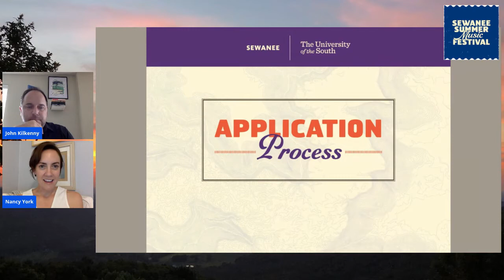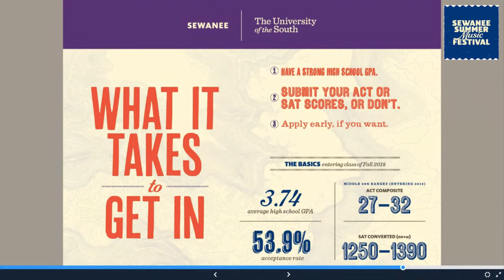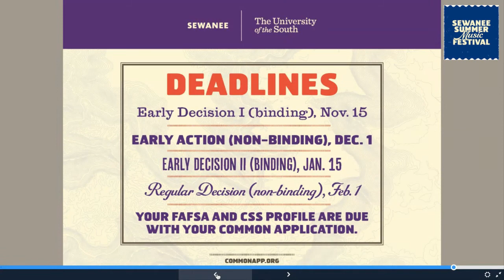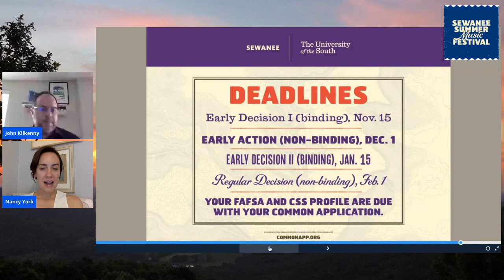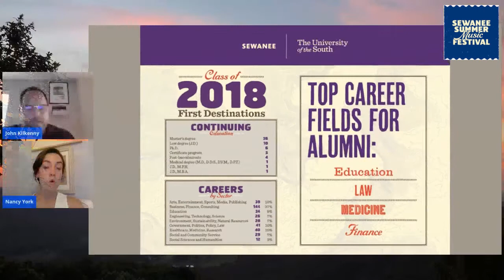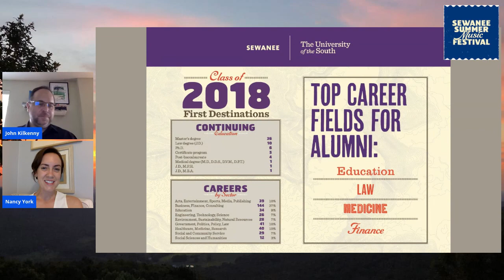Admissions Tour: The University of the South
Associate Director of admissions Nancy York, reviews the admissions process for Sewanee: The University of the South. For more information about Sewanee and the Music programs available,